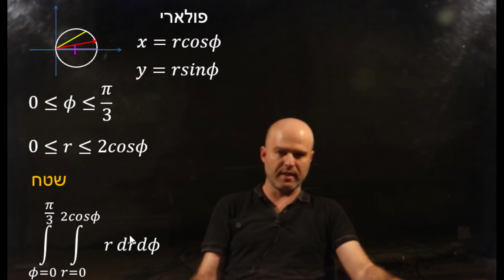אינטגרל כפול - מעגל מוזז - קואורדינטות פולאריות - תרגיל 7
אינטגרל כפול - מעגל מוזז - קואורדינטות פולאריות